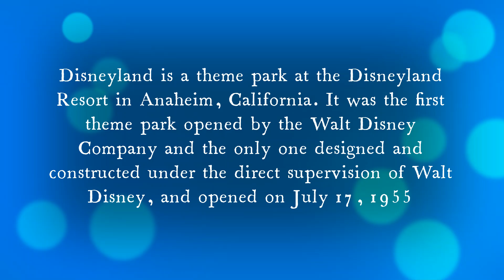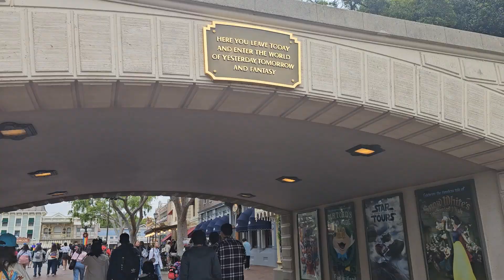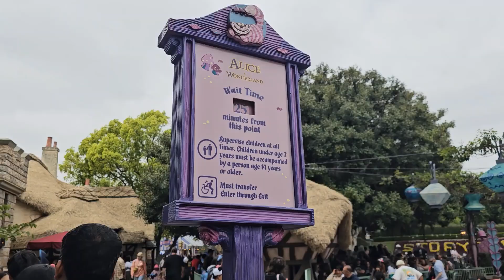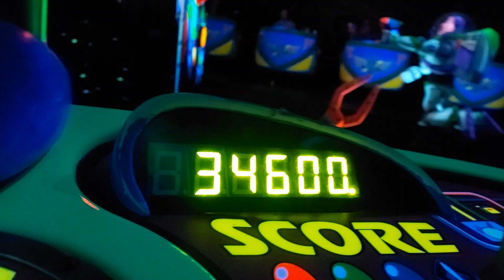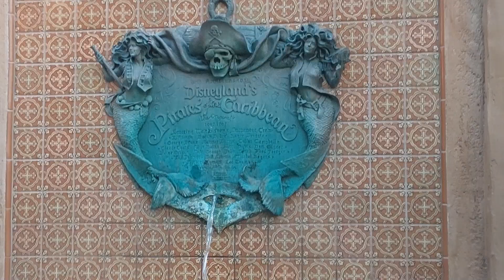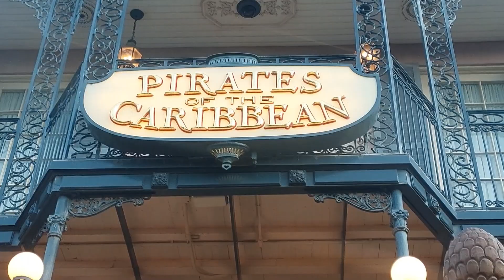Disneyland | Los Angeles , California | April 2024 | Rides | Parade | Fireworks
Disneyland is a theme park at the Disneyland Resort in Anaheim, California. It was the first theme park opened by the Walt Disney Company and the only one designed and constructed under the direct supervision of Walt Disney, and opened on July 17, 1955.